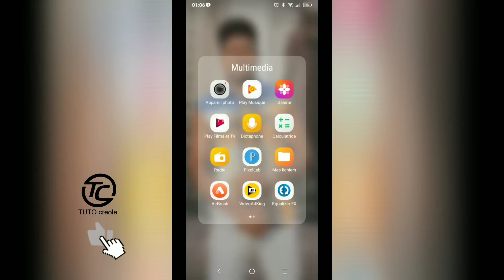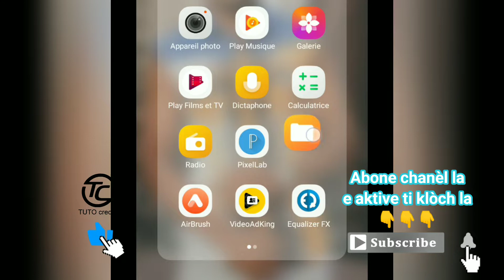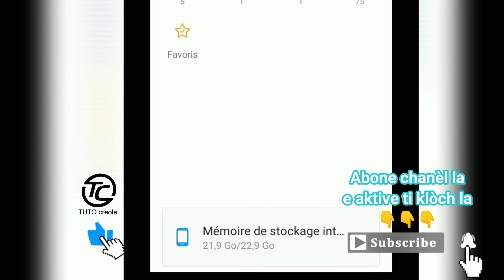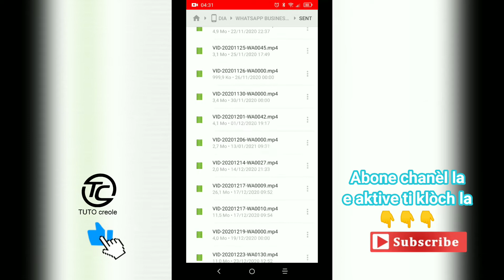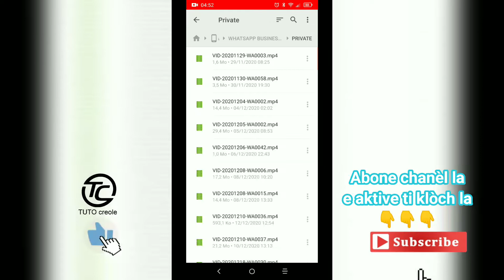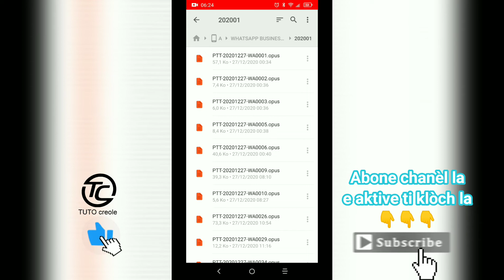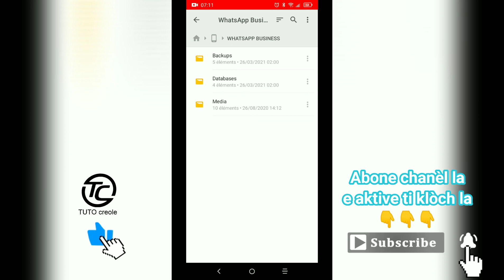Jwenn tout video foto sexy mennaj Ou pataje sou WhatsApp menm si li ta efase yo nan galerie tlf li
Byenveni sou chanel TUTOcreole la, Objektif nou se solisyone tout pwoblèm ki genyen rapò ak teknoloji.
Jwenn tout videoFotoSexy mennaj Ou pataje sou WhatsApp menm si li ta efase yo nan galerie tlf li
Si'w jwenn solisyon wap chèche pa neglije KOMANTE e PATAJE video a ak lot moun pou yo ka rezoud pwoblèm pa yo tou.